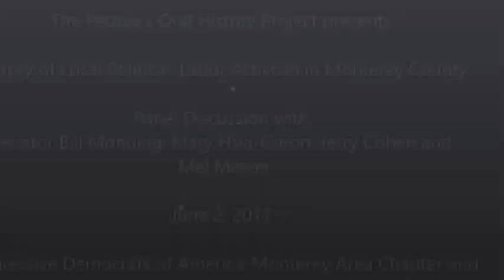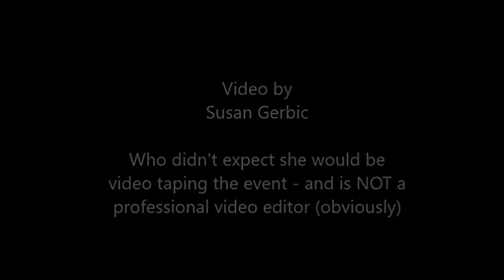History of Local Labor Activism in Monterey County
I didn't expect to film at this, but ended up doing so anyway, so don't expect amazing things with this video. BUT the discussion was so interesting I know you will enjoy hearing all these discussions about the history of labor activism in the area (not just Monterey).
Guest panelists, California State Senator Bill Monning, Mel Mason, Mary Hsia-Coron and Jerry Cohen will discuss: “What can we learn from 1960’s activism to inform today’s resistance movements?”

Panel moderated by Karen E Smith Araujo.

Progressive Democrats of America - Monterey Bay Chapter. (Co-Sponsors included Unitarian Universalist Social Justice, UNITE HERE Local 483, and the People's Oral History Project.) It was to benefit the Center for Change

The Center for Change which is raising money to keep the doors open and the building available for people to use.